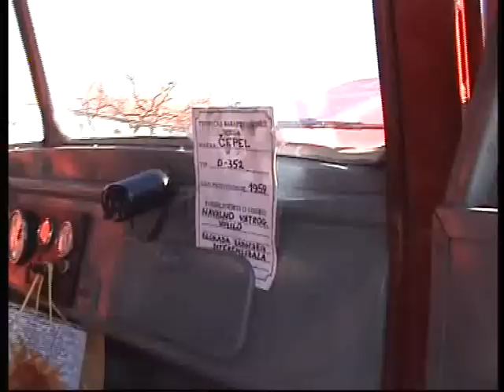I X medjunarodni susret OLDTIMERa Sombor 2013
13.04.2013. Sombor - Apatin